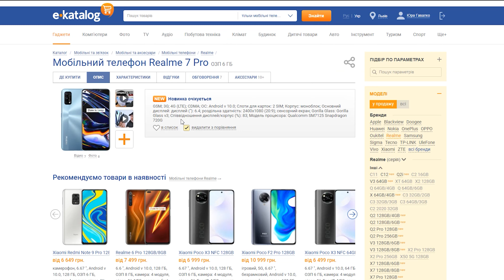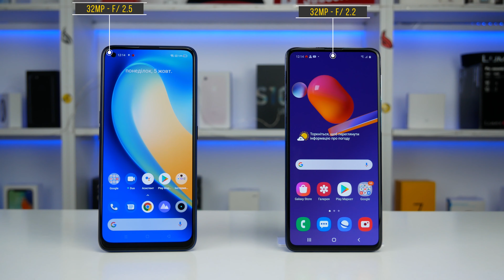Порівняння Samsung Galaxy M31s vs Realme 7 Pro - Знайшов найкращий камерофон?